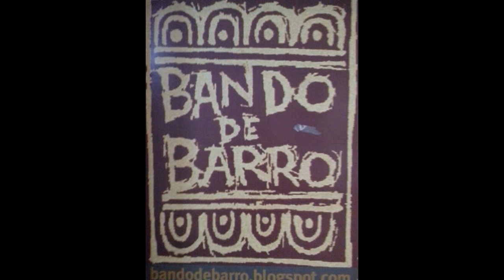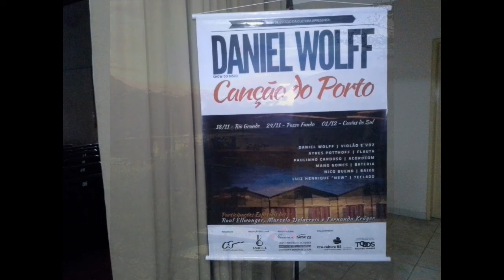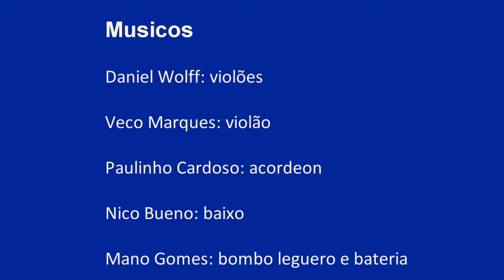"Seiva do peito" é chamamê amoroso de Daniel Wolff com letra e voz de Raul Ellwanger.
Partindo da tradição do noroeste rio-grandense e nordeste argentino, com inovação harmonica  e melódica, "Seiva do peito" é um chamamê amoroso de Daniel Wolff com letra e voz de Raul Ellwanger. Solos supimpas de acordeón de Paulinho Cardoso e violão de Daniel Wolff trazem o aspecto instrumental, muito típico deste gênero mercosulino.chamamé